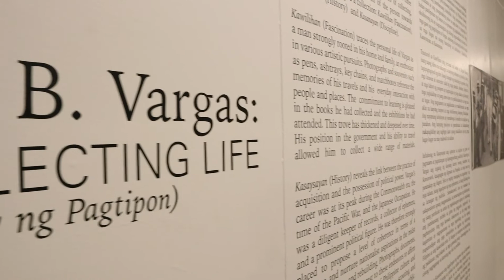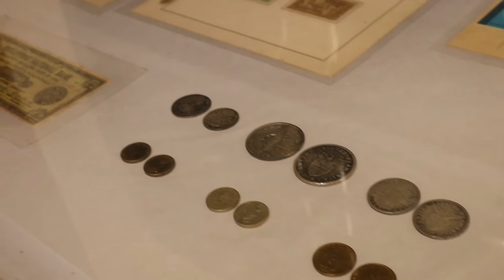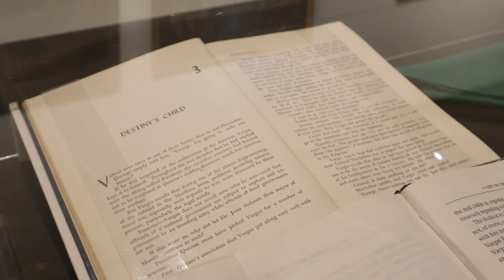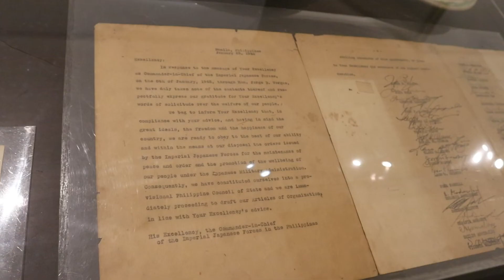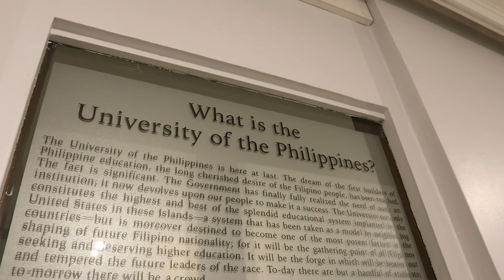Jorge B. Vargas: A Collecting Life (Isang Buhay ng Pagtipon) | Filipino version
In celebration of Jorge B. Vargas’s 132nd birth anniversary this month of August, the UP Vargas Museum presents a virtual tour of the exhibition “Jorge B. Vargas: A Collecting Life (Isang Buhay ng Pagtipon).”

Currently on view at the museum’s 3/F South Wing Gallery, the exhibition looks into the concepts of Kawilihan (Fascination), Kasaysayan (History), and Kasanayan (Discipline) which inform the assembly of objects as well as annotate Vargas’s disposition, profession, and participation in the wider Philippine social life.